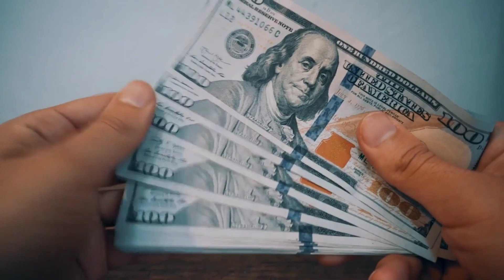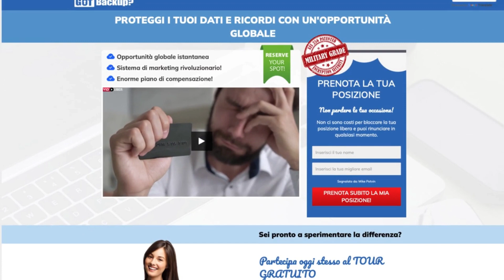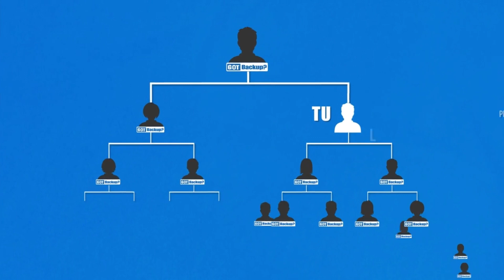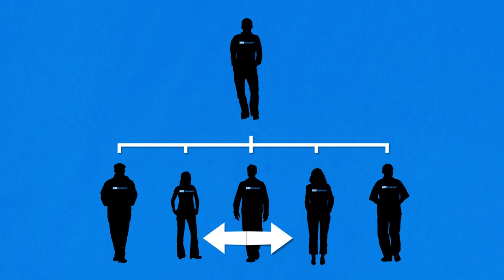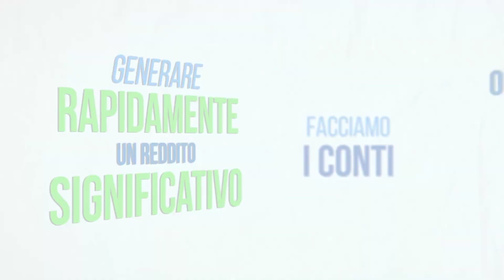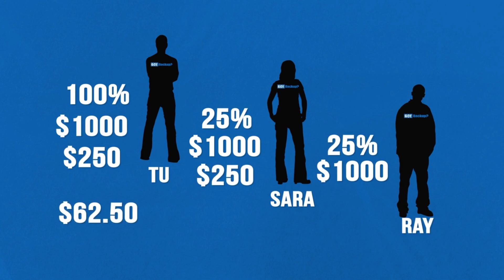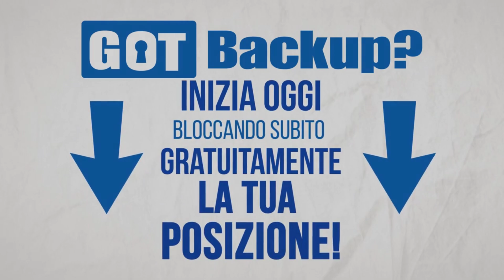🇮🇹 GOTBACKUP : OPPORTUNITÀ D'AFFARI Quasi 10.000 dollari in 40 giorni - ITALIA - Got Backup 🇮🇹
🟥 GOTBACKUP HA 7 FONTI DI REDDITO PASSIVO

🚀 GotBackup è un'opportunità internazionale aperta a tutti. Guarda il video per saperne di più sul prodotto e su come puoi ottenere entrate che cambiano la vita grazie al loro piano di compensazione.

Nessun altro costo obbligatorio. ✅ 200% di commissioni iniziali su tutte le segnalazioni personali del primo mese (membri mensili) ✅ 25% dopo il primo mese su tutte le segnalazioni personali (membri mensili) ✅ 50% di commissioni iniziali su tutte le segnalazioni personali (membri annuali) ✅ 25% di commissione di corrispondenza sul totale delle entrate dei clienti ogni mese. E molto altro ancora

🟩 Tutti insieme e in ordine di arrivo, ci aiutiamo a ottenere i nostri 2 clienti diretti e ti aiutiamo a costruire i tuoi team per aumentare le tue entrate passive.

🟦 Perché lavorando in team arriviamo sempre molto più velocemente che lavorando da soli!

🟦 Il nostro obiettivo comune è raggiungere entrate mensili a vita di $5.000 a $10.000 al mese e più. 🟦 Se sei un combattente, pronto ad andare oltre ma anche ad aiutare gli altri a migliorare il loro benessere finanziario, unisciti a noi.